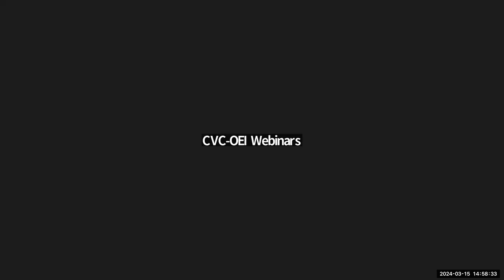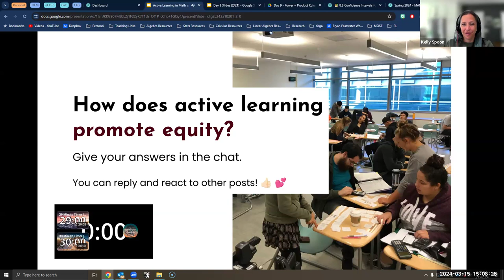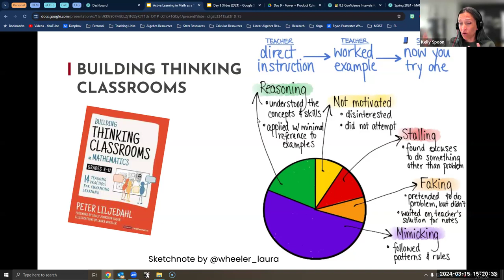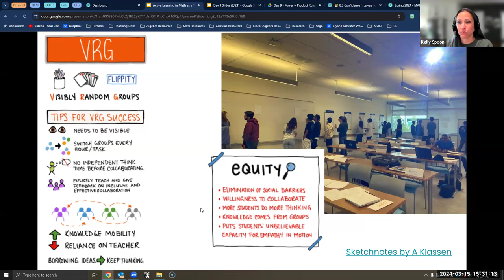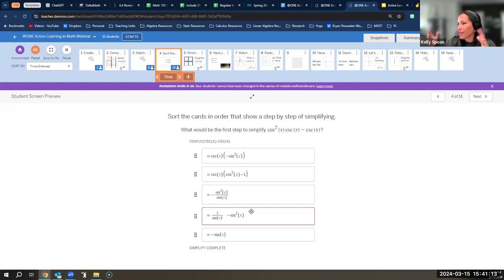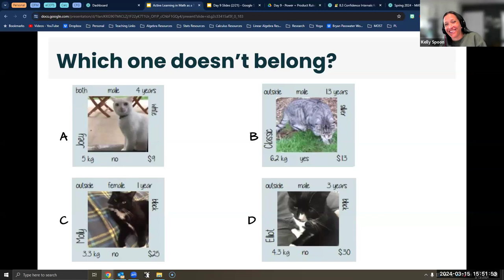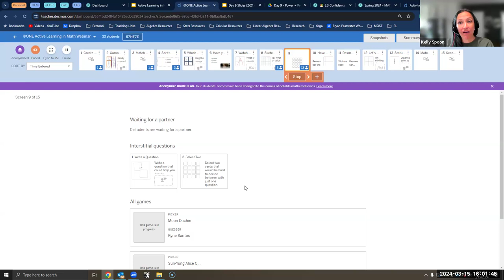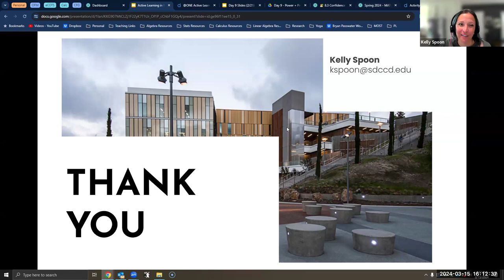Active Learning in Math as a Tool to Promote Equity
Active learning is a powerful tool for promoting equity as it provides a way to center student voice and understanding. By empowering students as active participants in their own learning journey, faculty can reach and support all students. In this webinar, participants will be provided with protocols, tools, and examples from statistics and calculus that can be used in any course modality. Come ready to share your triumphs, struggles, and ideas!

Presenter: Kelly Spoon